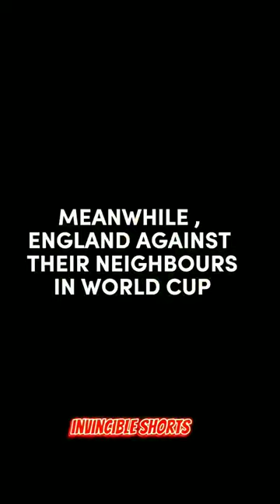England Always Chokes Against Their Neighbours In World Cup 💀🌝🥶